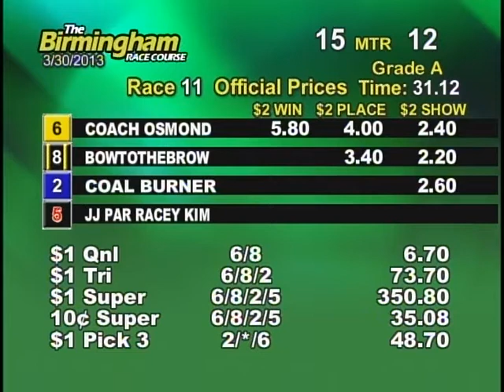03/30/13 Evening Race #11